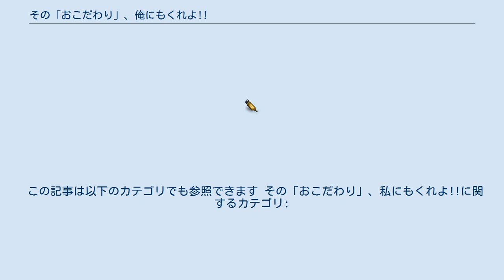その「おこだわり」、俺にもくれよ!!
『その「おこだわり」、俺にもくれよ!!』（そのおこだわり おれにもくれよ）は清野とおるによる日本の漫画作品。
『モーニング』（講談社）2014年25号（6月5日発売号）に読み切りとして掲載されてから、『月刊モーニングtwo』（同社刊）で2015年1月号から12月号まで連載。
その後『モーニング』に移籍して2016年1号からおよそ月1回のペースで掲載され、2018年18号で完結した。
 日常の暮らしの中で特にこだわる必要がない物・事柄についてこだわりを見せる人物、「おこわだり人」にスポットを当て、その「おこだわり」ぶりを漫画でレポートするという体裁のエッセー風漫画である。
 2016年4月9日（4月8日深夜）から6月18日（6月17日深夜）までテレビ東京系列で同作を原作としたフェークドキュメンタリードラマ番組『その「おこだわり」、私にもくれよ!!』（そのおこだわり わたしにもくれよ）が放送された。
 『その「おこだわり」、私にもくれよ!!』（その おこだわり わたしにもくれよ）と題し、テレビ東京系列にて2016年4月9日から6月18日まで毎週土曜日の0時52分から1時23分（金曜日深夜）に放送された。
全11話。
『山田孝之の東京都北区赤羽』のスタッフによるフェイクドキュメンタリードラマで、松岡茉優が本人役で主演。
実生活でも松岡と親交のある伊藤沙莉が本人役で共演する。
 松岡茉優と伊藤沙莉が本人役で主演する、フェークドキュメンタリードラマとして製作された。
彼女ら2人が司会を務め、上記漫画を原作としたテレビのバラエティー番組という設定で、原作と同じような趣味を持つ著名人をゲストに、その「おこだわり人」ぶりを披露してもらいつつ、松岡と伊藤の友情をドラマやインタビューで探る。
このため、番組内では「このドキュメンタリーは、フィクションです。」との断り書きがある。
 映画、ドラマにバラエティ番組とさまざまな分野の仕事を器用にそつなくこなすマルチプレイヤーの松岡茉優は、新バラエティ番組『その「おこだわり」、私にもくれよ!!』のMCに起用される。
松岡は親友でカメラ撮影担当の伊藤沙莉を引き連れて「他人にはなかなか理解できないけれど、本人は幸せになれるこだわりをもった人＝“おこだわり人（びと）”」のもとを突撃取材し、その実態を明らかにしていく。
 第10話では、モーニング娘。
'16 に加入するため、所属事務所を退社したことになっている。
主要人物 おこだわり人 ^ 第1話試し読み頁 ^ “松岡茉優、『東京都北区赤羽』タッグの新ドラマに本人役で主演”. マイナビニュース (マイナビ). (2016年2月15日). 2018年12月7日閲覧。
^ “注目ドラマ紹介：「その『おこだわり』、私にもくれよ!!」 松岡茉優が“本人役”で主演のフェークドキュメンタリー”. MANTANWEB (MANTAN). (2016年4月7日). 2018年12月7日閲覧。
 ^ 「その『おこだわり』、私にもくれよ！！」　松岡茉優が“本人役”で主演のフェークドキュメンタリー Archived 2016年4月10日, at the Wayback Machine.（毎日新聞）・イントロダクション（番組公式サイト） ^ “映画「蜜蜂と遠雷」に主演する松岡茉優の魅力を堪能できる話題作を一挙に放送！映画「勝手にふるえてろ」、「その『おこだわり』、私にもくれよ!!」”. 日本映画専門チャンネル. 2019年10月12日閲覧。
^ 日本映画専門チャンネル [@nihoneiga] (2019年10月11日). "松岡茉優 主演作を一挙放送🌟 ◆10/11(金)よる11時～ 「勝手にふるえてろ」*松岡茉優インタビューつき ◆10/11(金)深夜1時50分～ 「その『おこだわり』、私にもくれよ!!」全11話 インスタではオフショットを公開中" (ツイート). Twitterより2019年10月12日閲覧。
 この記事は以下のカテゴリでも参照できます その「おこだわり」、私にもくれよ!!に関するカテゴリ: